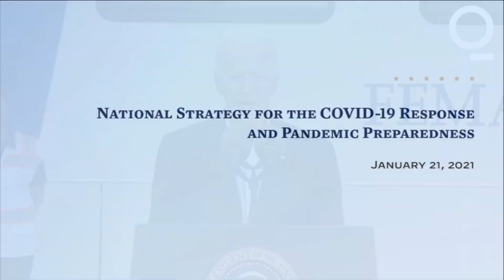Informing minorities about vaccine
She spoke with organizations who say minority communities can be overlooked when it comes to the vaccine.